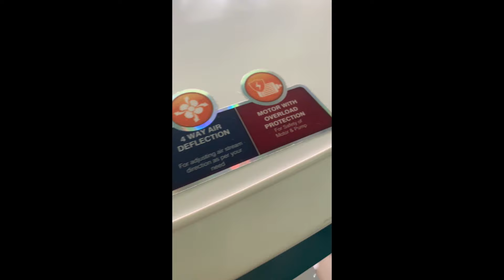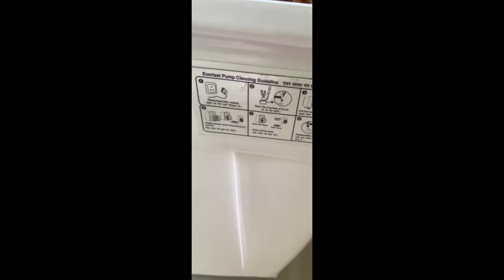Unboxing of Crompton Ozone Desert Air Cooler- 55L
Crompton Ozone Desert Air Cooler- 55L; with Everlast Pump, Auto Fill, 4-Way Air Deflection and High Density Honeycomb pads; White & Teal